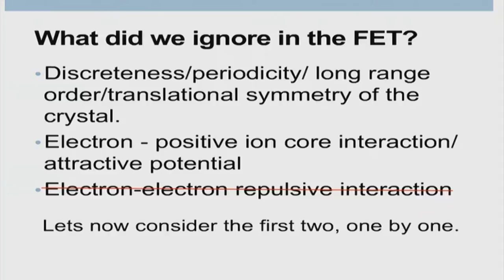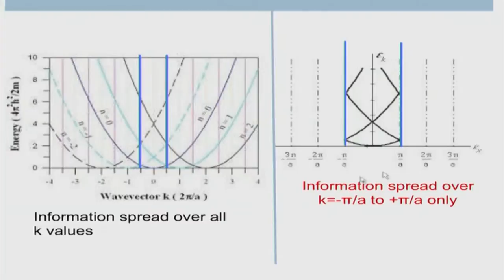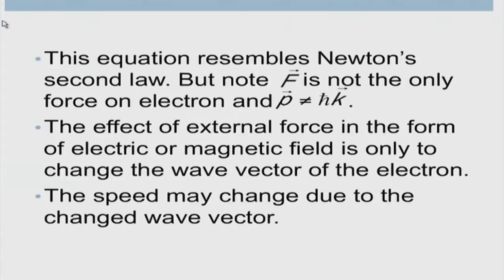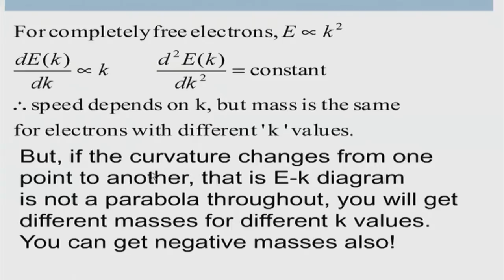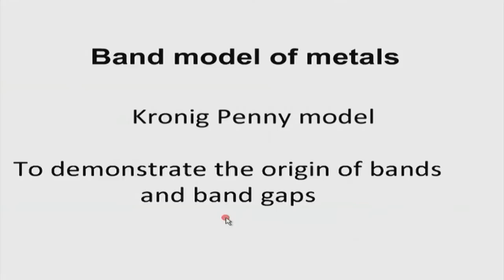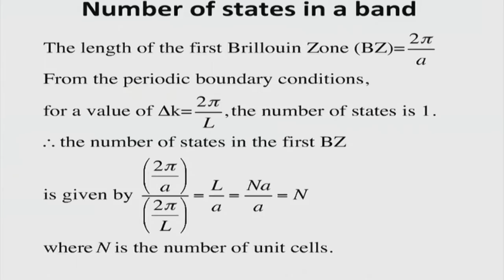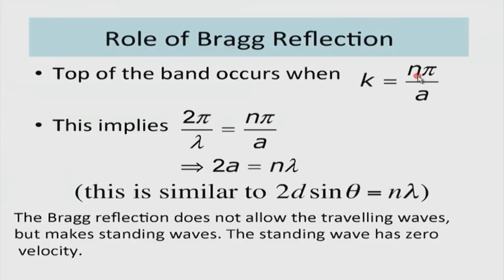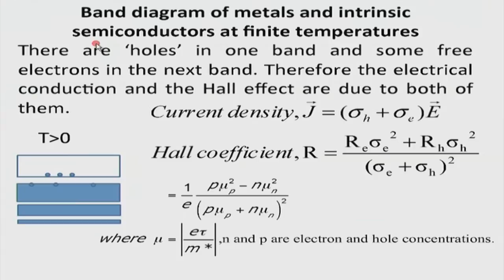EP M S26 Solid State II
This is  26th session of this series on Engineering Physics workshop arranged for teachers.It was delivered by  Professor K.G.Suresh from IIT Bombay.

In this session Professor K.G.Suresh explained some of the important aspect of basic solid state physics.

This workshop had been arranged for teachers at various Remote Centers. A large number of participating teachers were assembled at nearest Remote Centers of their colleges where IIT Bombay faculty delivered
live lectures from IIT Bombay in distance mode through A-VIEW software.